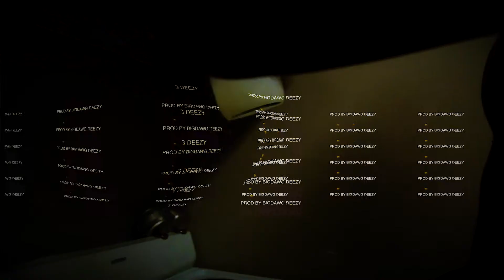Helicopter DK​ Feat Dukk "CRACK" Shot